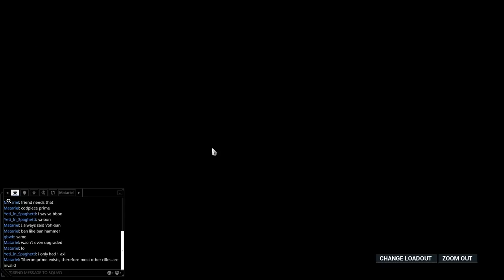Let's Play Warframe - PC Gameplay Part 191 - Close Enough!